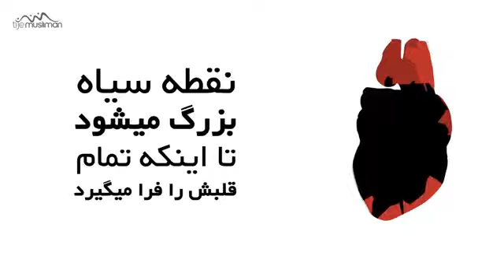گناه قلب را سیاه میکند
محمود محمّدی